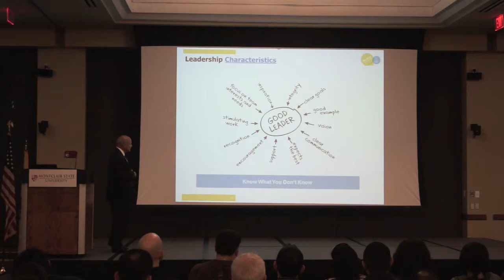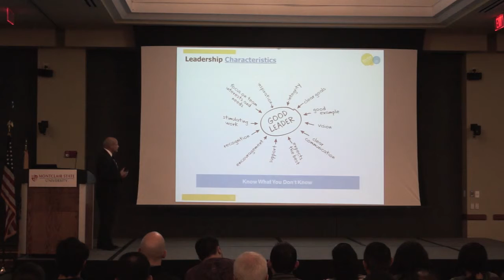MBA Executive Speaker Series - Bob Lacullo - Characteristics of a Good Leader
Bob Lacullo speaks at the Feliciano School of Business MBA Speaker Series about characteristics of a good leader.